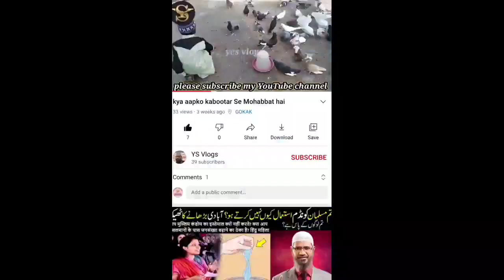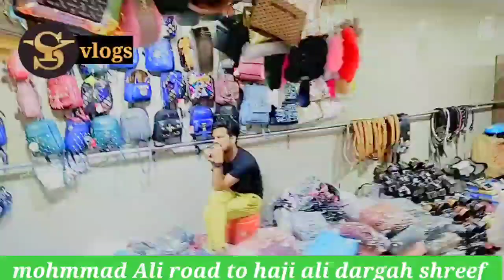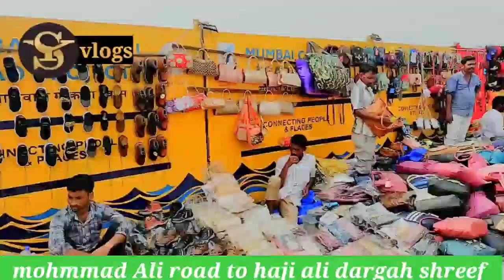Mumbai Haji Ali Mohammed Ali road to Haji Ali dargah